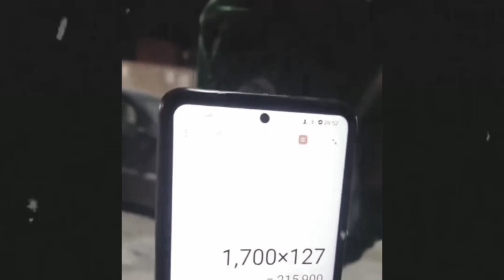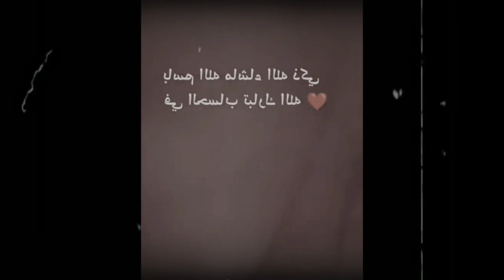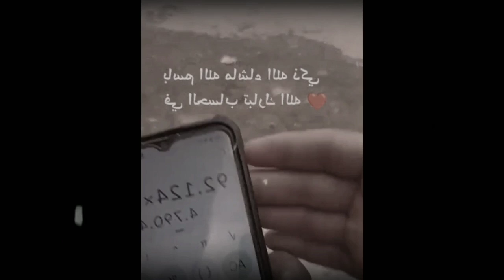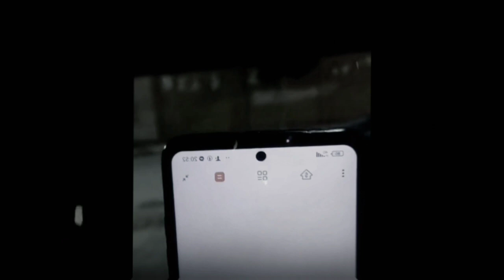شاهد العبقري المعجزة بطل العمليات الحسابية "اينشتاين الجزائر".. هل هو سحر ام ذكاء من الفطرة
بذكاء حاد وبعبقرية اقل مايقال عنها أنها إندرثت في زمن الرداءة تميز هذا العبقري الصغير ابن ولاية الاغواط الجزائرية ، وبإسم  سعد سعودي ، حيث أن هذا الجزائري ابهر العالم بذكائه الاستثنائي في حل العمليات الحسابية الصعبة لمادة الرياضيات. بحيث تداول رواد مواقع التواصل الاجتماعي في الجزائر مقطع فيديو يُظهر شخص يدعى سعد وهو يقوم بحل التحديات الحسابية الصعبة بكل سهولة وثقة تامة.

عبقري الرياضيات
سعد سعدودي
موهبة جزائرية
عبقري جزائري
عبقري الرياضيات
عبقري الحساب الذهني
انشتاين الجزائر
الاغواط
سعد سعدودي الاغواط
العبقري سعد سعدودي
نابغة الحساب الذهني
الالة الحاسبة
سريع في الحساب
عبقري في الاغواط
عبقري الحساب
عبقري الحساب في الجزائر
الجزائر
الجزائر اليوم
أخبار الجزائر
أخبار جزائرية